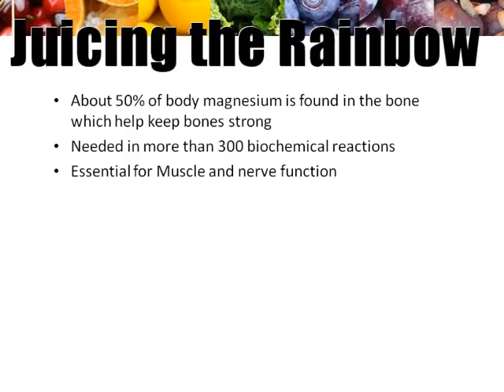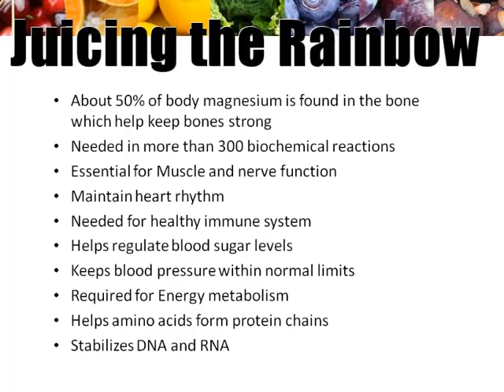Magnesium - Health Benefits and sources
Most people in the US are deficient in magnesium, and that can translate into all manner of symptoms due to the fact that magnesium is so important in biochemical reactions in our body.  Learn what magnesium does in our body, and where you can get magnesium in the fruits and vegetables you eat.